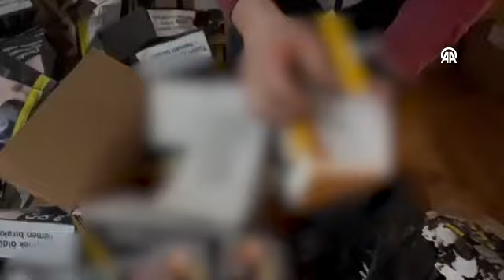Samsun'da kaçak tütün ve sigara operasyonunda 2 zanlı yakalandı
Samsun'un İlkadım ilçesinde tütün ve sigara kaçakçılığına yönelik operasyonda 2 şüpheli gözaltına alındı.

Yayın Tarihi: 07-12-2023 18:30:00